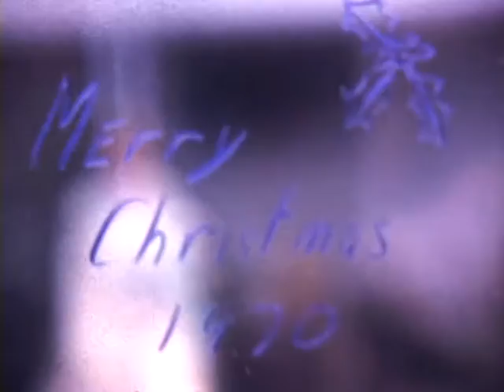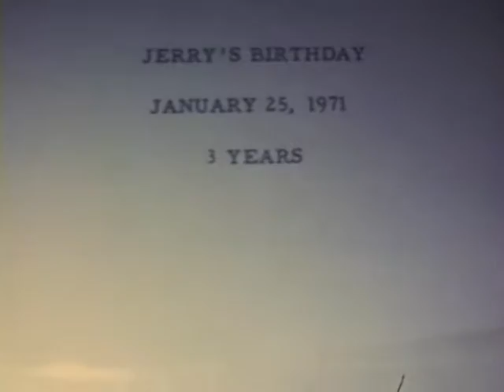Harp 001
Original 8mm film converted to digital. For the most part, my Dad, Ronald Harp is behind the camera. Run time, just over 7 minutes. Starts off with Christmas 1970, with my older brother Ron Harp and me, Jerry Harp opening presents. Then Mike Griffin, who married my father's Mother, Creola goes snow sleding down the backyard of our house in Vestal, New York. Jerry's birthday, January 25, 1971. The film ends in snow fun in the front yard with Ron and Jerry.